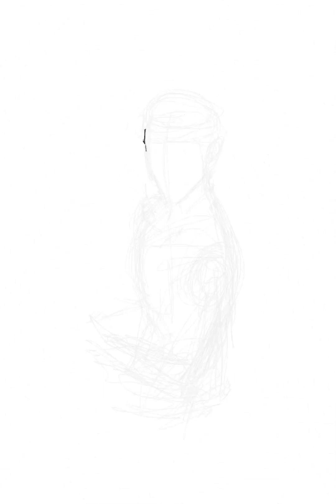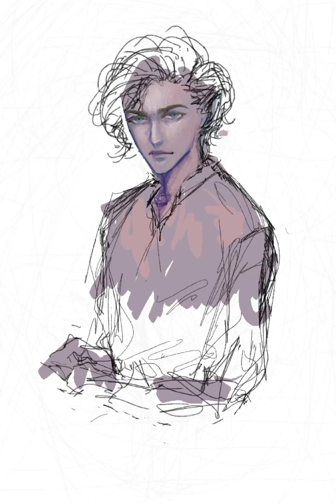OC - Speedpaint (Procreate)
Original Character

Program: Procreate
Editing program: Clipchamp

Enjoy :D